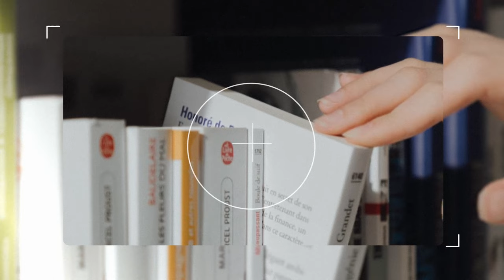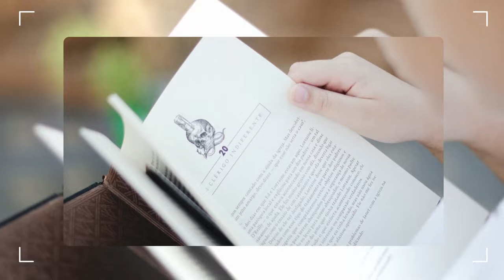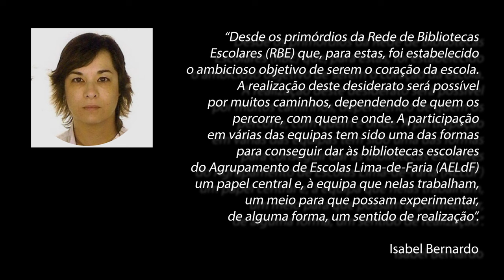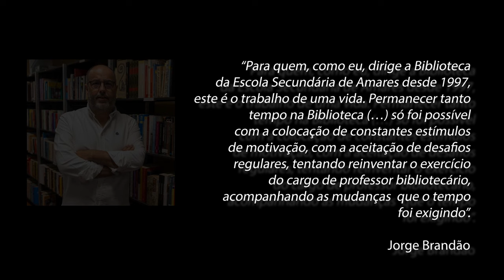RBE - Prémio Professor Bibliotecário 2023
Vídeo de apresentação dos três finalistas (edição 2023).

Reconhecendo o valor inequívoco dos professores bibliotecários para o bom desempenho das bibliotecas, foi criado, em 2023, o Prémio Professor Bibliotecário.

Este prémio distingue, em cada edição, três professores bibliotecários pelo trabalho de excelência que desenvolvem nas bibliotecas das respetivas escolas, contemplando a atribuição de um prémio e duas menções honrosas.
Com periodicidade bienal, tem lugar mediante a apresentação de candidatura e decorre do desempenho dos professores bibliotecários nos últimos quatro anos letivos, incluindo o ano em que é aberta a candidatura.